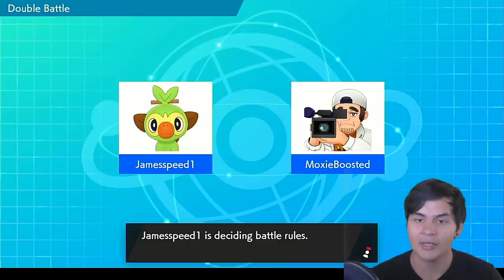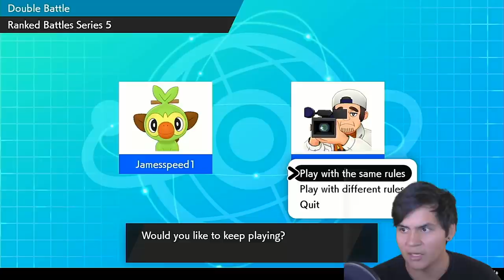JAMES BAEK'S PORYGON-Z! | Pokemon Sword and Shield VGC 2020 Wi-Fi Battles Vs@jameswbaekpkmn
Today we face a major threat! James Baek, the 2019 Latin American National Champion (and top 4 at worlds 2019), brings a powerful proygon Z team. How will we do against him?

3. Send a tip, ask a question
5. Download and install OBS Streamlabs with my